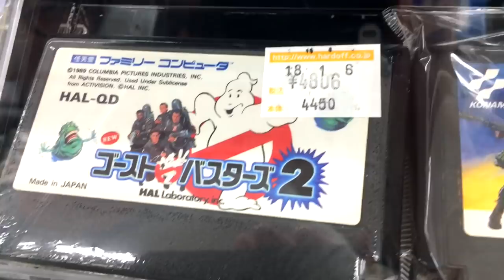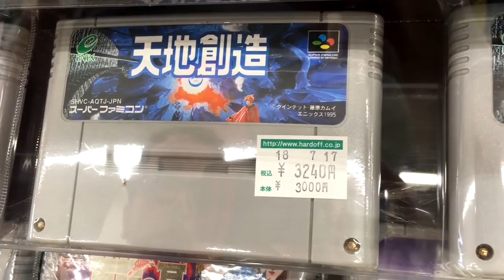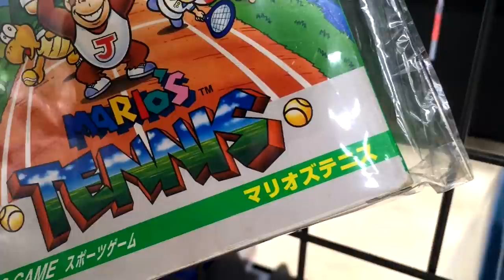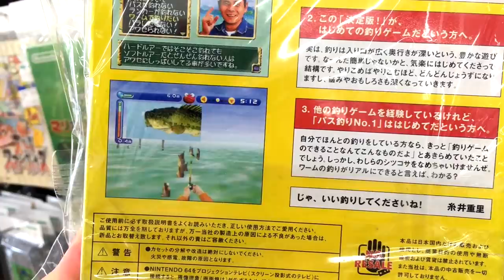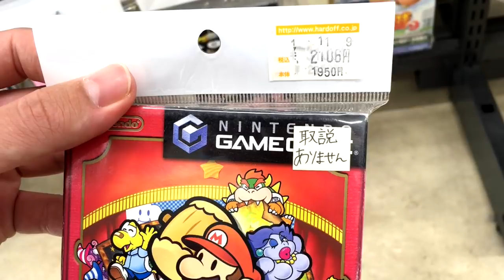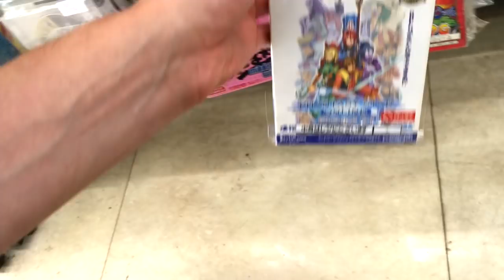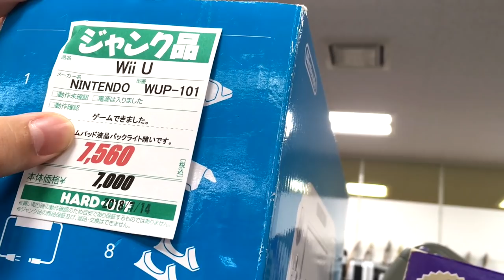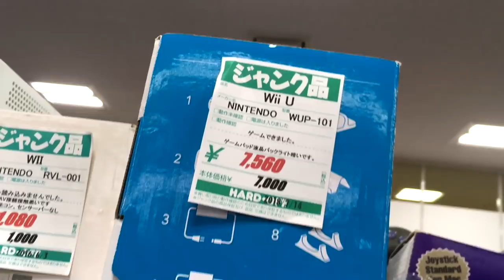Big Games, Big Junk: Japanese Game Hunting in Hard Off Saga, Saga City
Saga City doesn't have much going for it, but the local Hard Off is always worth visiting.